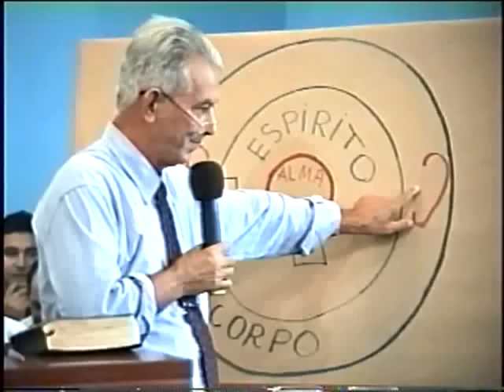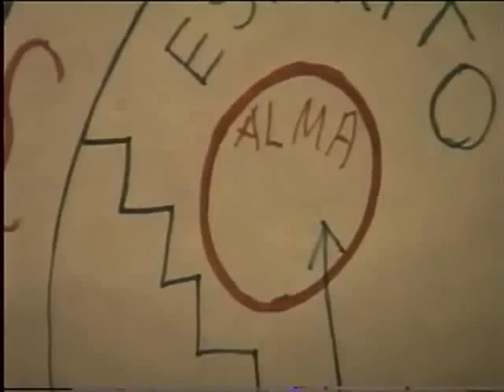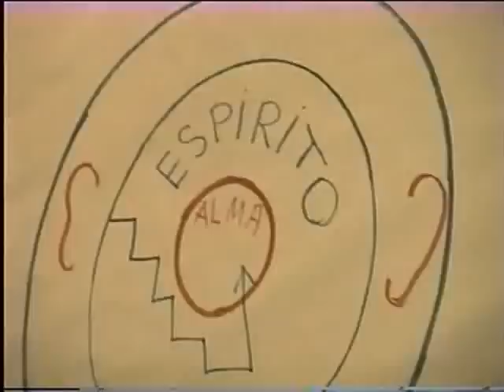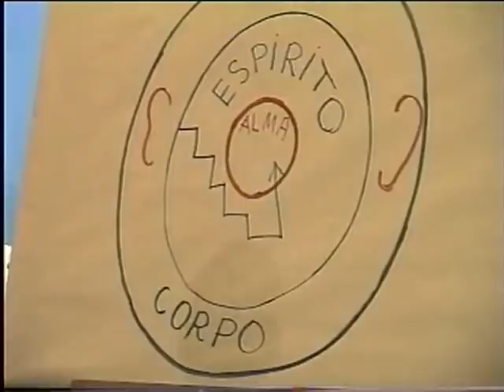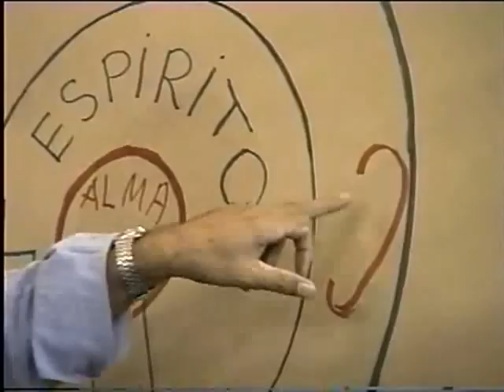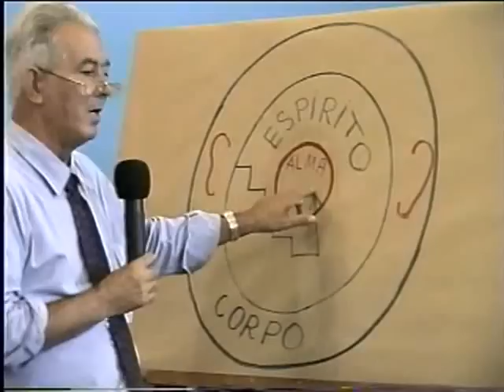A INTELIGÊNCIA DA NOIVA – Pr. Euclides Paro – [14.04.2001] Enc. Nac. de Pastores em Goiânia-GO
ENCONTRO NACIONAL DE PASTORES EM GOIÂNIA-GO
Autoria: Tabernáculo da Fé em Goiânia-GO
(Você pode adquirir o disco DVD desta pregação pelo se desejar)
Divulgando o Evangelho em Tucuruí-PA e Região.